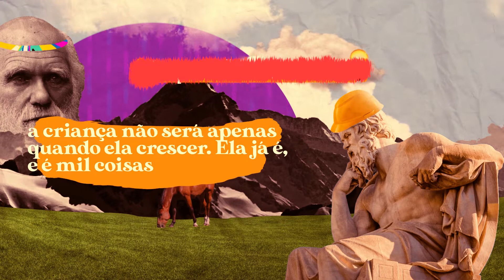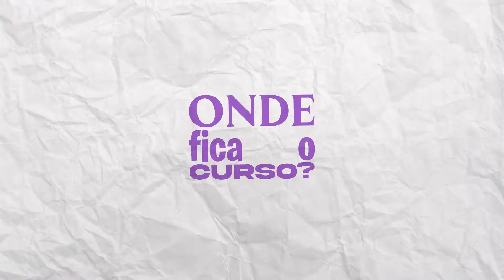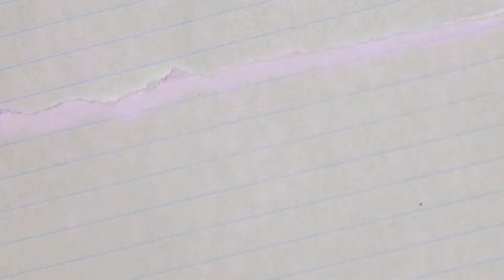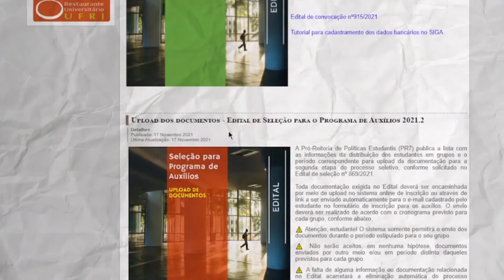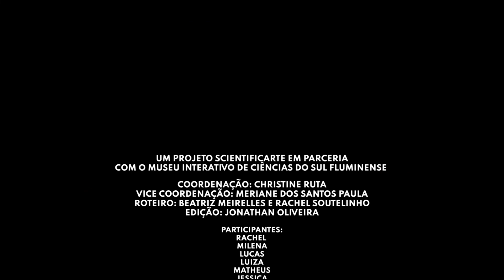Feira de Profissões (Parte 1)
Olá, pessoal! Você já se perguntou sobre como são os cursos da Universidade Federal do Rio de Janeiro?

É curioso para saber um pouco mais sobre as áreas de Biologia, Artes e Microbiologia?  Então você está no vídeo certo! Aqui convidamos diversos universitários para tirar as suas maiores dúvidas sobre a incrível jornada da faculdade! Um local onde compartilhamos e aprendemos todos os dias!

Ficou com mais alguma dúvida? Então escreva nos comentários e teremos o maior prazer de te explicar!